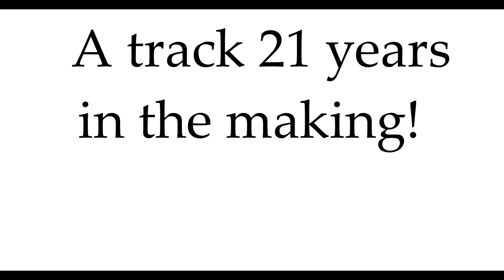Psycho Killson by Harry Johnson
A track 21 years in the making, from the heart of Harry Johnson.